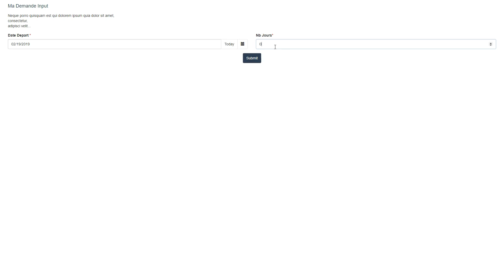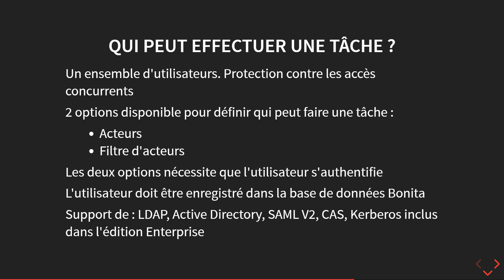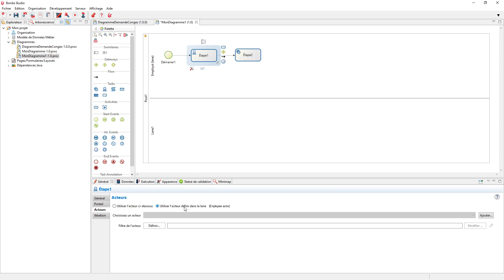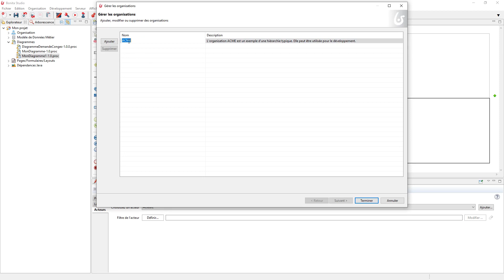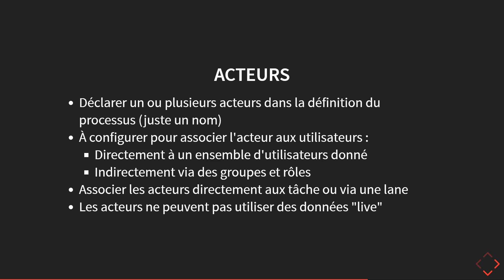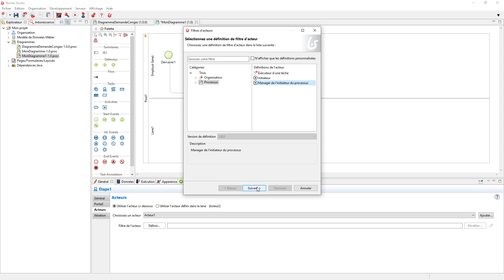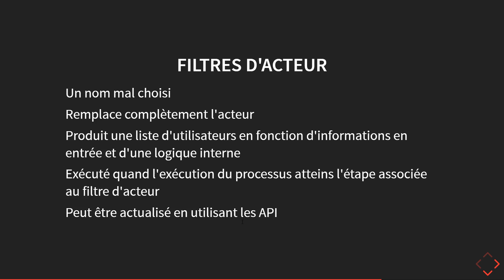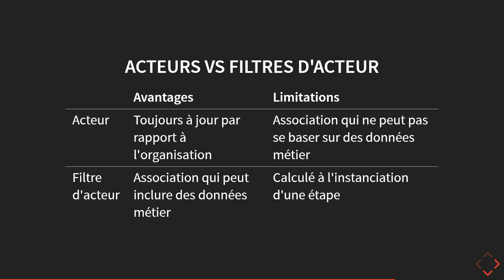Bonita Camp - Français - Chapitre 5 - Gestion des utilisateurs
Gérez comment les tâches de vos processus sont affectées aux utilisateurs, définiessez qui peut démarrer un processus...